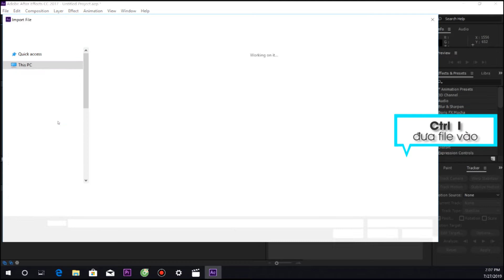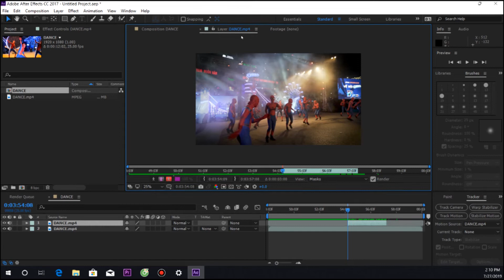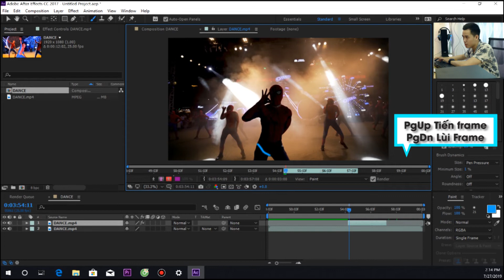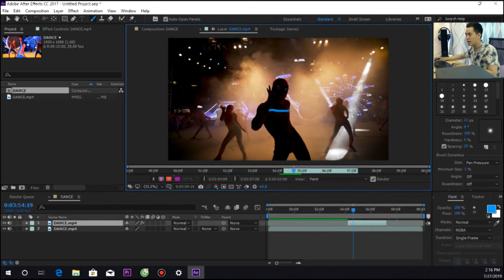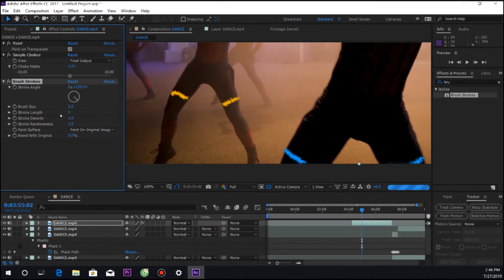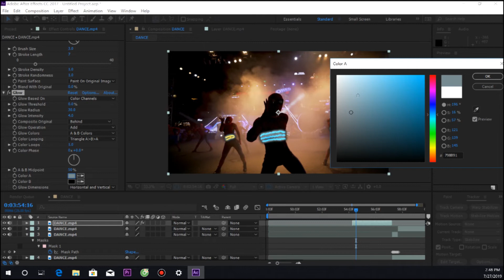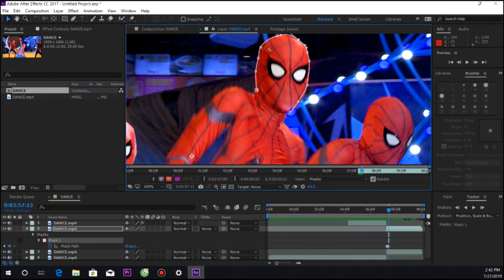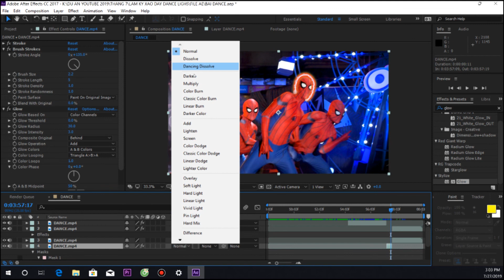Hiệu ứng Light trong nhảy dance - After Effects Tutorial Glowing Light dance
Nếu bạn yêu thích du lịch thì xem tại kênh Vlog travel của mình @bongngomario
☆ FOLLOW HOÀNG DŨNG VFX
Mong 500 anh em ủng hộ để có động lực biết cái gì thì up dạy anh em cái đó.
 After Effects Tutorial Glowing Light dance
Learn How To Make Glowing Scribble Animation in After Effects Tutorial | Blottermedia Effect
How to Make AWESOME GLOWING ANIMATIONS